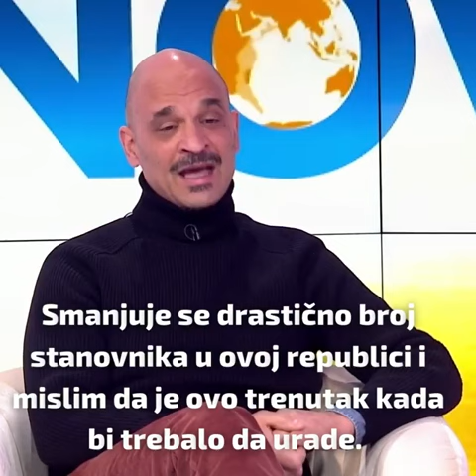Vreme da skinemo ovu tiraniju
"Mislim da je odlična godina 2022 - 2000. godine smo skinuli diktaturu, sada je vreme da skinemo ovu tiraniju", rekao je glumac Ivan Jevtović gostujući u Novi dan Srbija.